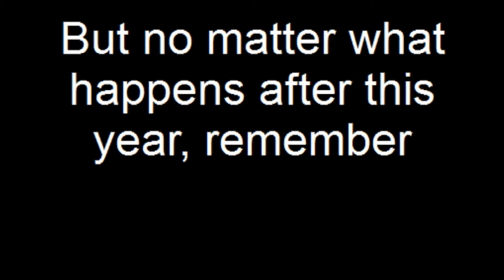Terry Parker band tribute 2012!!!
I Love and will miss you all!